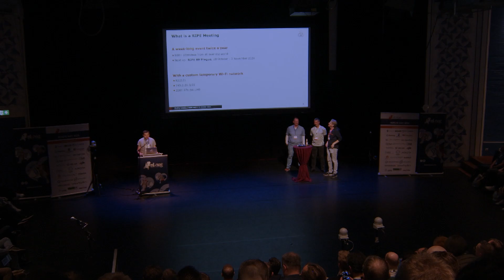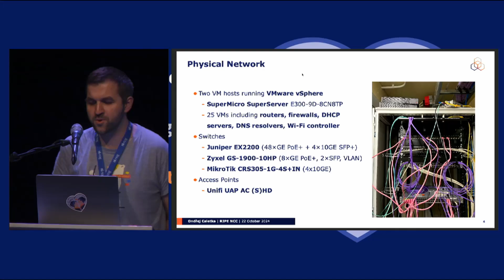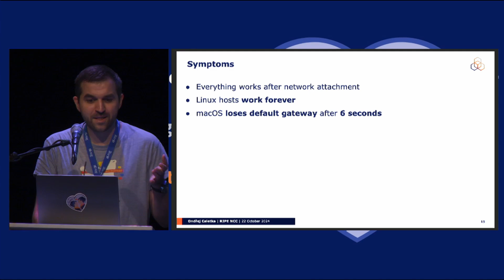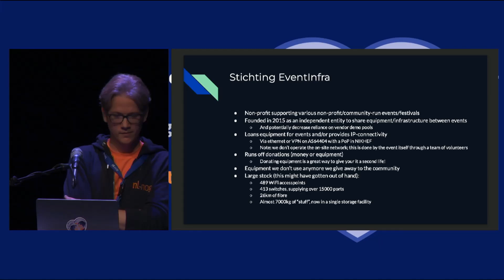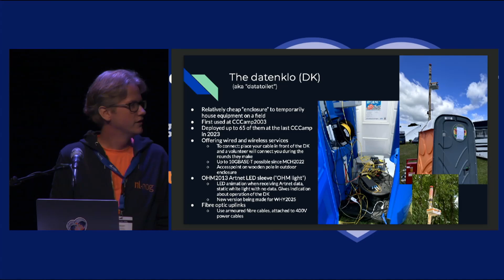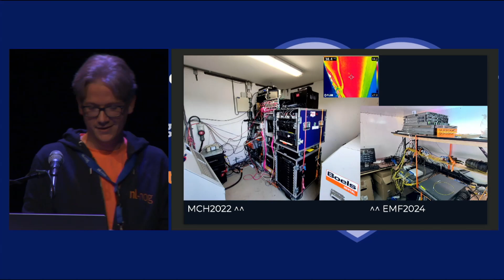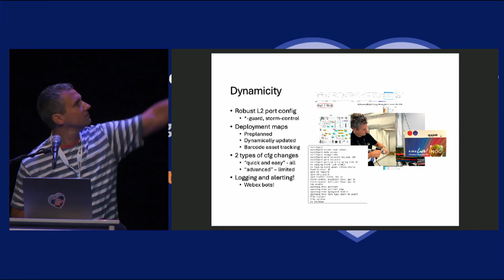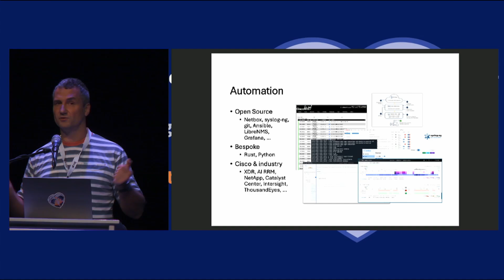NLNOG 2024 - Ondřej Caletka, Arjan Koopen,Andrew Yourtchenko,How to make event networking uneventful